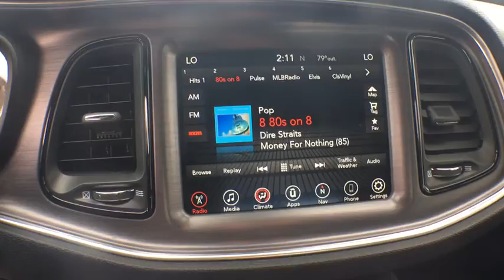2017 Dodge Challenger Denver, Littleton, Aurora, Parker, Colorado Springs, CO D3943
2017 Dodge Challenger
2017 Dodge Challenger R/T 392 - Stock#: D3943 - VIN#: 2C3CDZFJ6HH542964

Brandon Dodge
5600 S Broadway